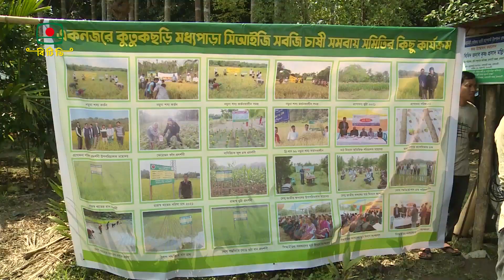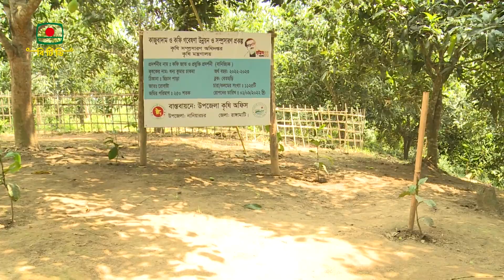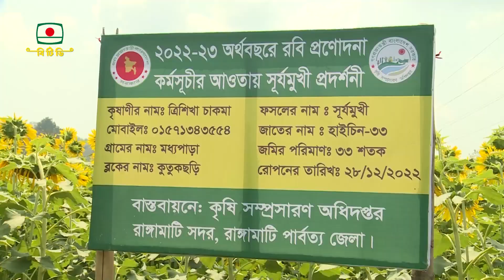প্রথাগত জুম চাষের চেহারা পাল্টে পার্বত্য জেলাগুলো পরিণত হচ্ছে অর্থকরী নানা ফসল উৎপাদনের কেন্দ্রে।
প্রথাগত জুম চাষের চেহারা পাল্টে পার্বত্য জেলাগুলো পরিণত হচ্ছে অর্থকরী নানা ফসল উৎপাদনের কেন্দ্রে।তেল জাতীয় ফসলের চাষ এখানে বাড়ছে যা দেশের অর্থনীতিতে নতুন সুদিনের আশা জাগাচ্ছে। এসব ফসল সংরক্ষণে তিন পার্বত্য জেলায় হরেক রকম ফসল সংরক্ষণের সুবিধাযুক্ত বহুমুখী হিমাগার প্রতিষ্ঠার কথা জানিয়েছেন কৃষিমন্ত্রী ডক্টর আব্দুর রাজ্জাক। ইকবাল ফরহাদ জানাচ্ছেন বিস্তারিত। ছবি তুলেছেন নুরুল ইসলাম বাচ্চু।

ভয়েস ওভার :
পাহাড়ী এলাকায় কৃষির সার্বিক চিত্র দেখ বুধবার ও বৃহস্পতিবার খাগড়াছড়ি, রাঙ্গামাটি ও বান্দবান জেলা সফর করেন কৃষিমন্ত্রী ডক্টর আব্দুর রাজ্জাক। এসময় তিনি কৃষকদের সঙ্গে কথা বলেন।  রাঙ্গামাটির নানিয়ারচর উপজেলার সাপছড়ি ও দ্বিচানপাড়ায় কৃষি বিভাগের নানা প্রকল্পের অগ্রগতির খোঁজ খবর নেন। কৃষিমন্ত্রী ও পার্বত্য চট্টগ্রাম বিষয়কমন্ত্রী ভার্মি কম্পোস্ট, আনারস, ড্রাগনফল, এবং সূর্যমুখী ক্ষেত ঘুরে দেখেন।স্থানীয়রা তাদের সমস্যা ও সম্ভবানার কথা তুলে ধরেন।
সরকারের সহযোগিতায় জুম চাষের বদলে আধুনিক কৃষিতে মন দিয়েছেন পাহাড়ের বাসিন্দারা।ফলে বিস্তার হচ্ছে অর্থকরী ফসলের চাষ। নানিয়ারচর উপজেলায় গতবছর সুর্যমুখীসহ তেল জাতীয় ফসল হয়েছিলো ১০ হেক্টর জমিতে। এবছর তা দুই গুণের বেশি বেড়ে ২০ হেক্টরে দাড়িয়েছে।
সিংক..

পার্বত্য অঞ্চলে সম্ভাবনাময় ফসলগুলোর অন্যতম কাজুবাদাম ও কফি। সরকারের সহায়তায় এসবের চাষ বাড়ছে এখানে। বান্দরবান জেলার নাইক্ষ্যংছড়ির নন্নাকাটায় কাজুবাদাম ও কফি বাগান ঘুরে দেখেন কৃষিমন্ত্রী।বলেন,ক্ষতিকর তামাকের পরিবর্তে কৃষকদের  নতুন নতুন ফসল চাষে উৎসাহ দিচ্ছে সরকার।
সিংক..
  তিন পার্বত্য জেলায় দুই বছর আগেও মাত্র ১৮শ হেক্টর জমিতে কাজু বাদাম চাষ হতো এখন তা ৩৫শ হেক্টর ছাড়িয়েছে। আর এসময়ে কফির চাষ বেড়েছে দশগুণের বেশি।
RAZZAQ HILL TRACKS PKG IQBAL  07 04 23